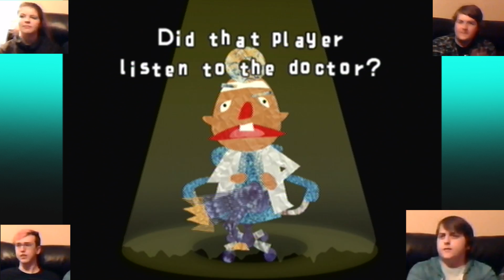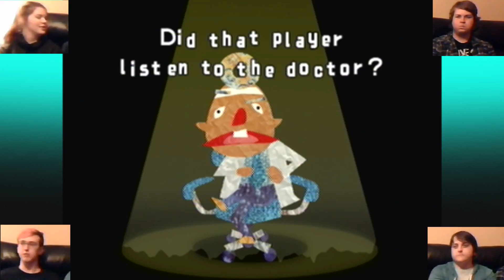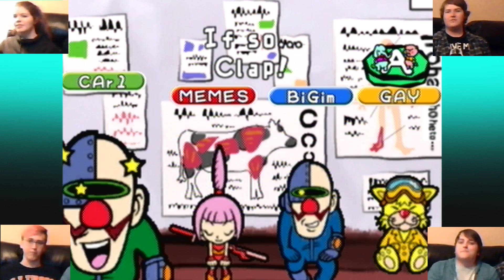WarioWare #5: Just What the Doctor Ordered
I think this doctor might be a quack.
Thanks so much to everyone for hanging out to play some WarioWare! I'll link to their channels below and in the video! ;)

WarioWare, Inc.: Mega Microgame$! is a 2003 video game developed and published by Nintendo for the Game Boy Advance handheld game console, and is the first game in the WarioWare video game series. The game was first released in Japan on March 21, 2003 and in all other regions in the same year. WarioWare revolves around the concept of "microgames", bite-sized minigames that last for only a few seconds.

WarioWare, Inc. was remade for the Nintendo GameCube as WarioWare, Inc.: Mega Party Game$! in Japan on October 17, 2003, in North America on April 5, 2004, and on September 3 that year in Europe. This title features all the microgames found in Mega Microgames!, but also features multiple multiplayer games. (Thanks Wikipedia.)